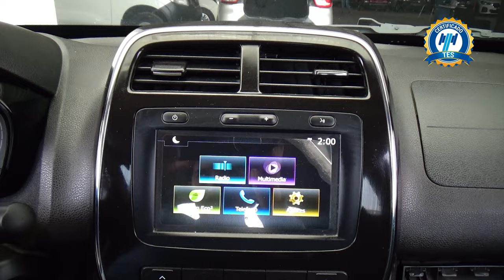Renault / Kwid / 2022 - 25123